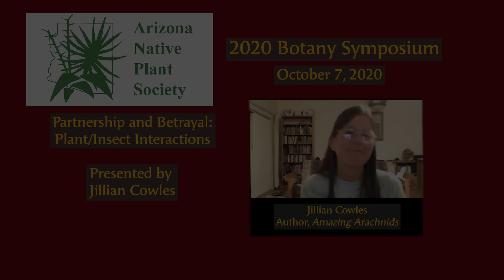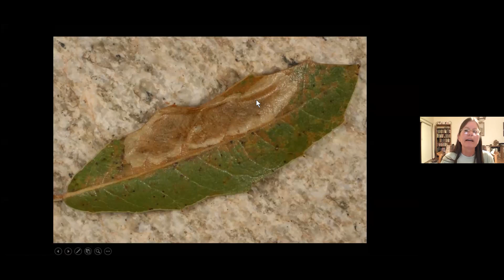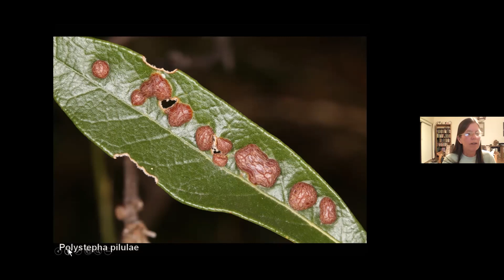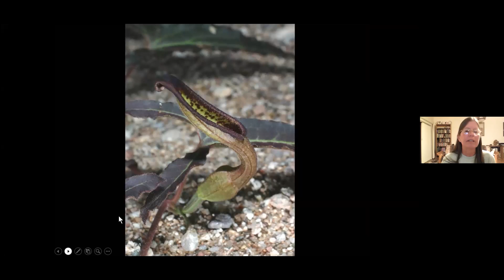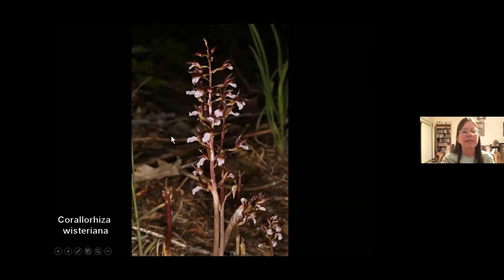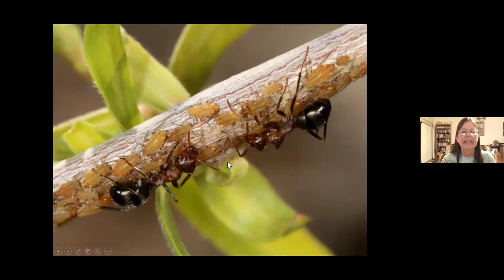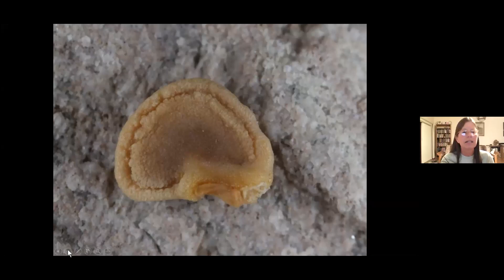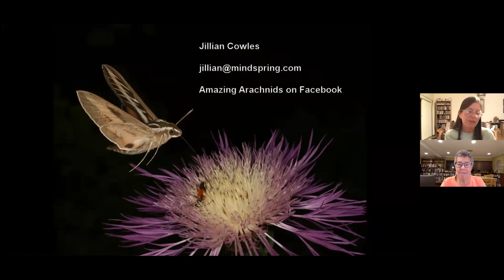Partnerships and Betrayal: Plant/Insect Interactions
Jillian Cowles, author of the beatifully-illustrated book "Amazing Arachnids", gives us an inspiring look into the partnership forged between native Arizona plants and a wide variety of insects across the state.  Beautiful photography by Jillian illustrates the beauty of these relationships.